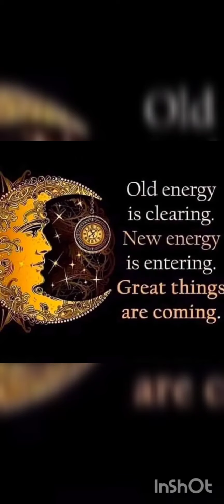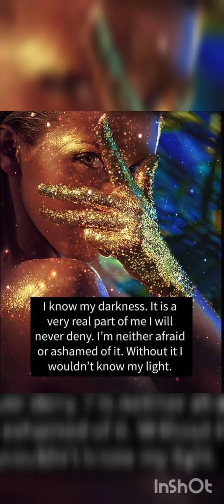twinflame dm/df current energy song in the description box